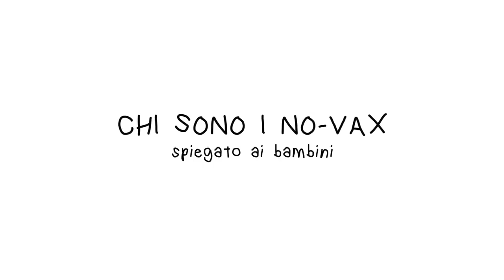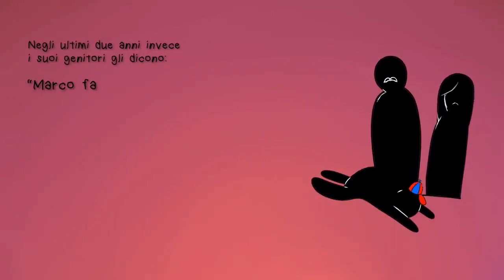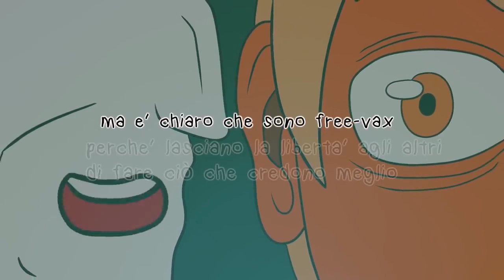DIFFERENZA TRA NO VAX - PRO VAX E FREE VAX